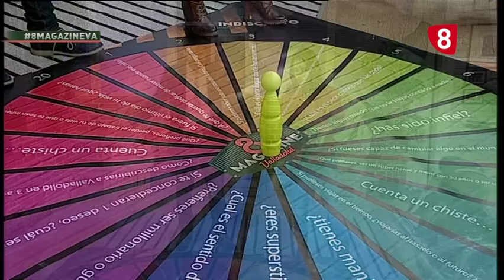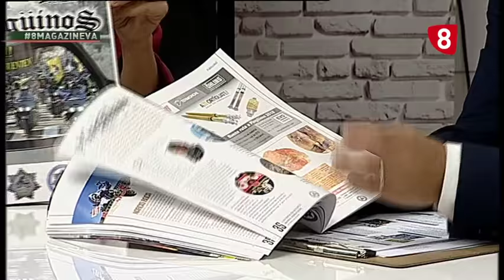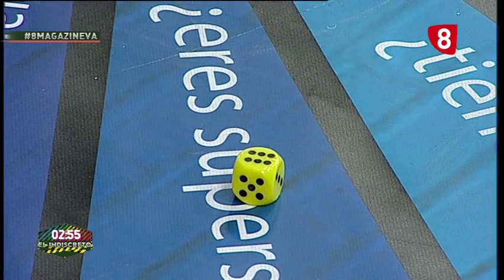8 Magazine Valladolid Miércoles 10-1-18. Ana Redondo y Pingüinos